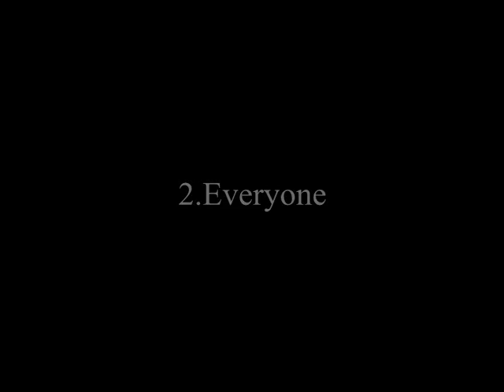Kino's Journey OST- Everyone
This is from the book series /anime /film/game called Kino's Journey
I figured since it's very difficult to find the soundtrack anywhere and you can only buy the CD from ebay or japan very rarely ,i thought i'd at least upload Everyone since it's one of my Faves from the soundtrack,

the first part is called . Prayer .

Image is from the art book.